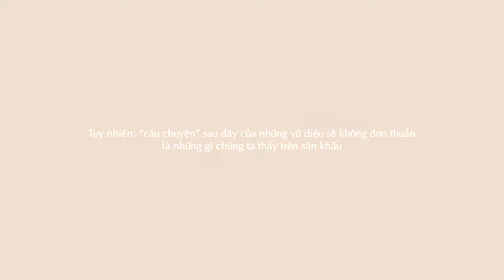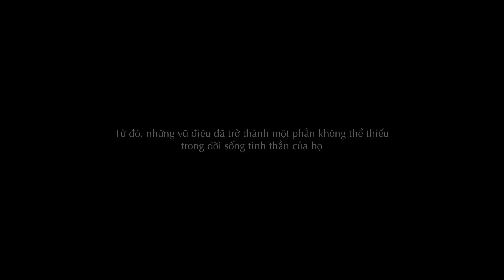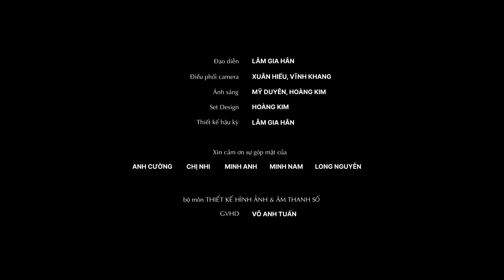Phim phóng sự "VŨ ĐIỆU BIẾT NÓI" - Khóa học sản xuất phim ảnh kỹ thuật số - Khóa 2022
Tác phẩm cuối kỳ khóa học sản xuất phim ảnh kỹ thuật số (Digital Video and Audio) phim phóng sự "VŨ ĐIỆU BIẾT NÓI" thực hiện bởi các sinh viên Lâm Gia Hân, Hoàng Xuân Hiếu, Trần Thị Mỹ Duyên, Trần Vĩnh Khang, Nguyễn Đặng Hoàng Kim